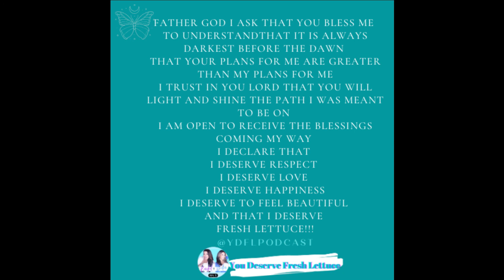IS YOUR PARTNER HAVING A GAY AFFAIR?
WELCOME TO EPISODE SIXTEEN: In this episode of the YOU DESERVE FRESH LETTUCE (YDFL) podcast, hosts Rachel & Delia talk about MARRIAGE, AND FINDING OUT YOUR PARTNER IS GAY

Rachel and Delia set out to create a honest yet fun podcast for women who seek a little light in their relationships, marriage, and even in their darkest moments through their divorce.  Take a journey with two long time friends who have been there and done that! With over 30 years of combined experience with marriage, divorce, single motherhood, and doing the work on themselves to thrive in the face of challenges.  Guided by faith and friendship, Rachel and Delia share their most difficult and many hilarious lessons learned about divorce and faith, while sipping coffee and tequila... so of course it was a natural next step to name the show You Deserve Fresh Lettuce!!  Starting with this episode, each show will end with a mantra created by Rachel & Delia for you to say out loud and with absolute faith that everything may appear to falling apart when in fact it is falling together for your greater good!

MANTRA CREATED BY RACHEL & DELIA AS A GIFT TO YOU:  Father God I ask that you bless me to understand  that it is always darkest before the dawn  that your plans for me are greater than my plans for me  I trust in you Lord that you will light and shine the path I was meant to be on  I am open to receive the blessings coming my way  I declare that  I deserve respect  I deserve love  I deserve happiness  I deserve to feel beautiful  and that I deserve fresh lettuce!!!

Xo R&D.